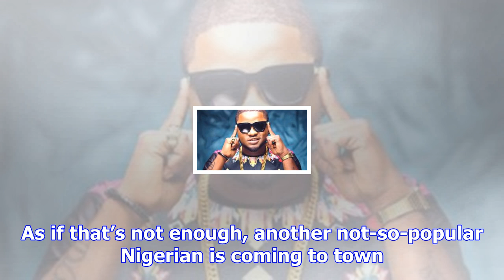Nigerian singer skales coming to uganda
Skales is currently riding high on his first ever hit song in Uganda called ‘Booty language’ featuri...